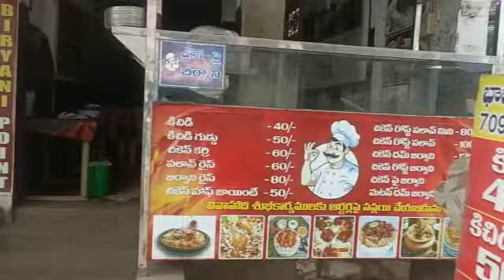Basha Biryani Point, Gudivada - 1